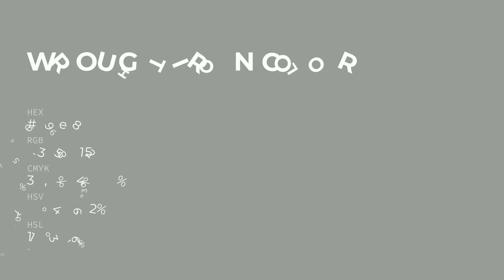Wrought Iron color 999e98 hex color - Green color - Warm color 999e98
What color is Wrought Iron ? 999e98 hex color - Green color - Warm color 999e98

Hex 999e98 Color Code is also known as Wrought Iron color.